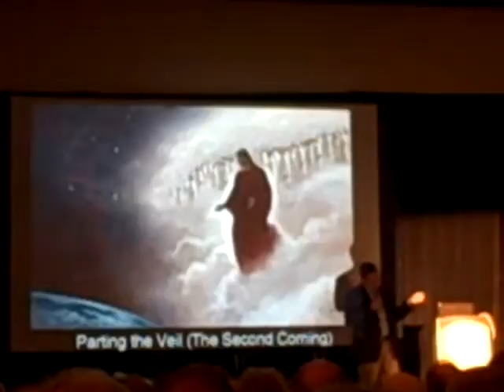Jon McNaughton video # 3 from 5 October 2012